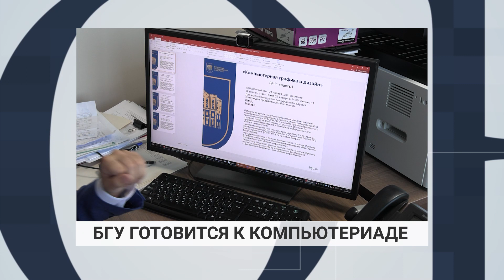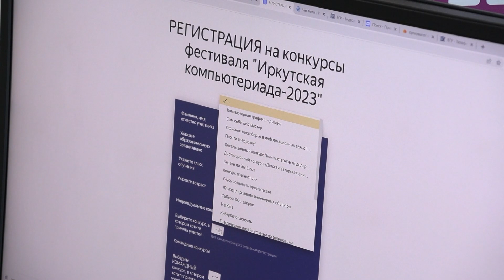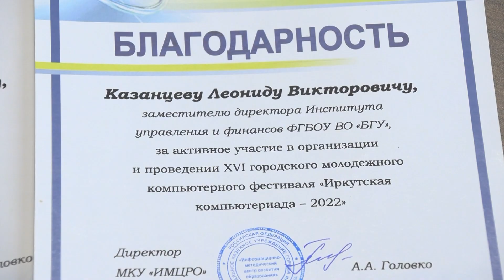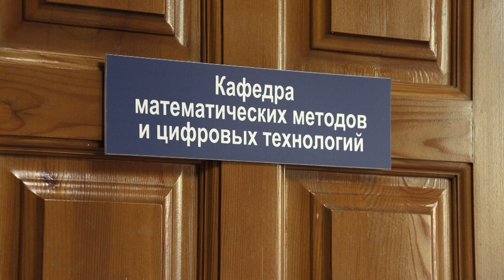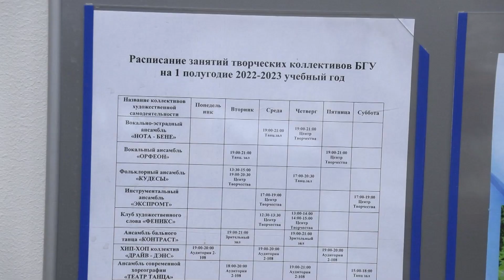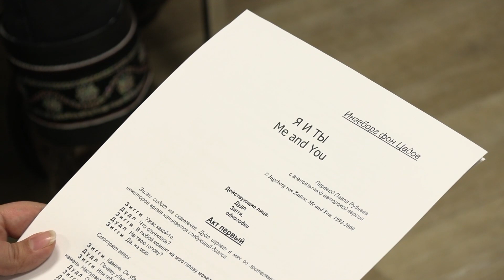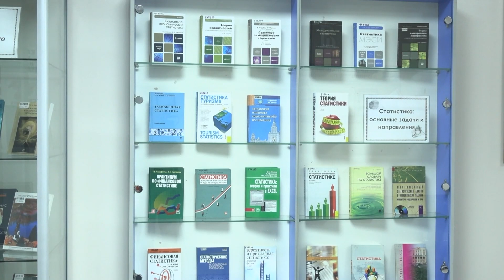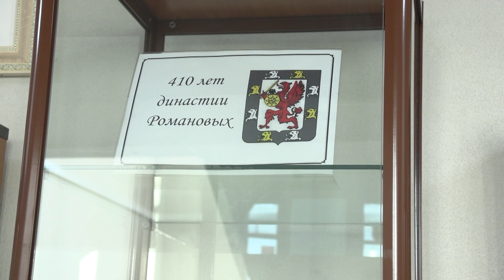Новости БайкалУнивер ТВ от 13.01.2022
- Иркутские школьники будут соревноваться в БГУ в рамках конкурса «Иркутская компьютериада».

- Виктор Игнатенко предложил создать лагерь военно- патриотического воспитания молодёжи на территории, принадлежащей вузу.

- Время воспоминаний. Студенты рассказали, что они делали на новогодних каникулах.